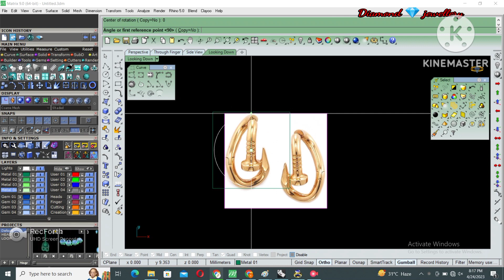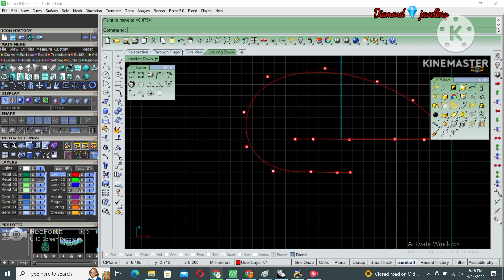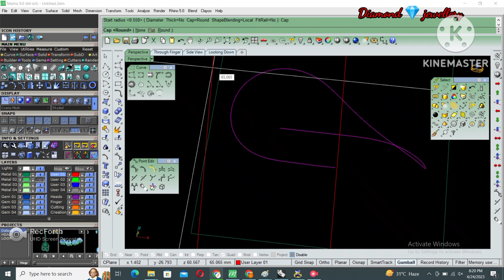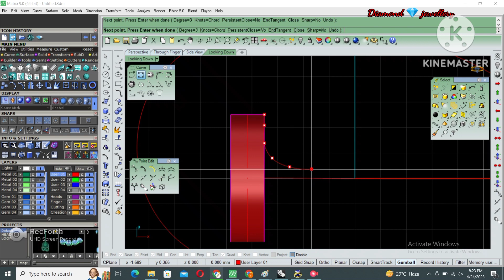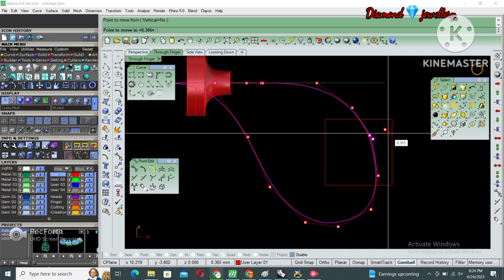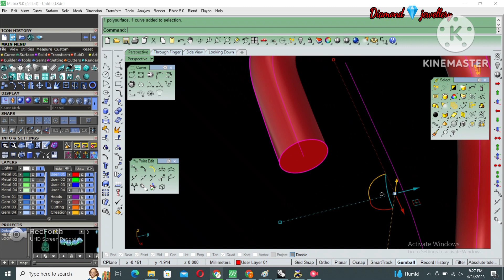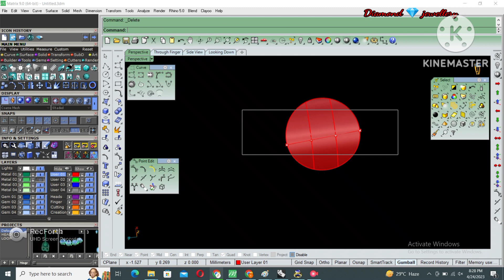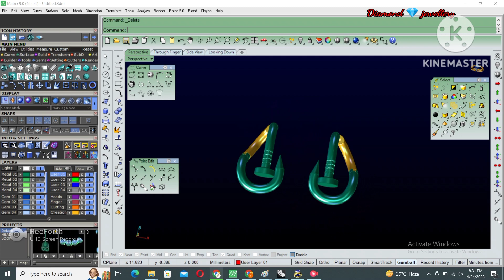||Making of Stud Earring in Matrix9 ||Nail Stud Earring Tutorial ||Ladies Earring ||Cad Design